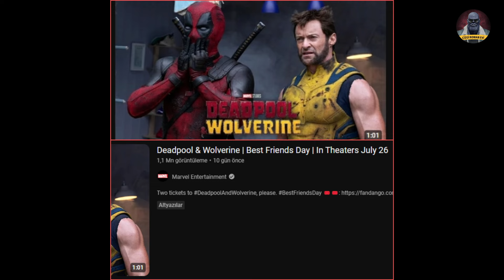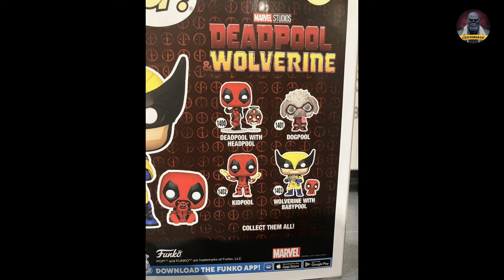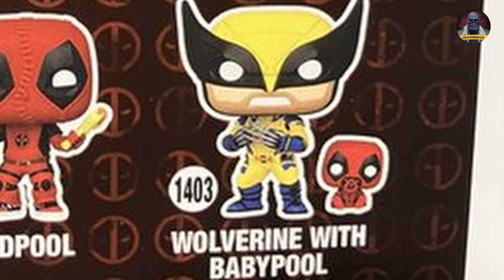DEADPOOL & WOLVERINE FİLMİNDE YER ALACAĞI ONAYLANAN TÜM DEADPOOL VARYANTLARI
Merhaba arkadaşlar ;
Bugün Deadpool & Wolverine filminde gözükeceği onaylanan Deadpool varyantlarını anlattığım bir video ile karşınızdayım.

İyi seyirler...